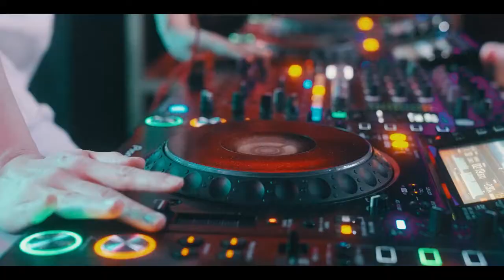DJ SODA X Spirit Link - Cold [Official Video]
Official Video for “Cold” by DJ SODA, Spirit Link

🎵Listen now on your favorite platform!

Support Spirit Link

Support DJ SODA

©️ 2022 Purple Fly Records